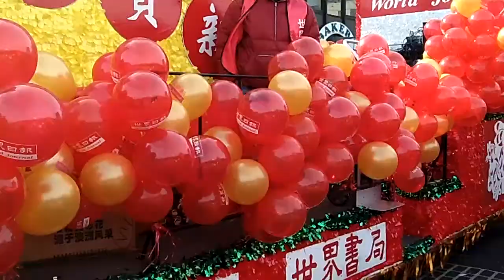Chinese Lunar New Year 2011 - NYC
Compliation of Chinese New Year - New York - 2011